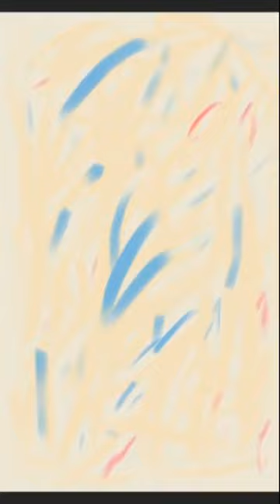Daniel Norgren - Moonshine got me